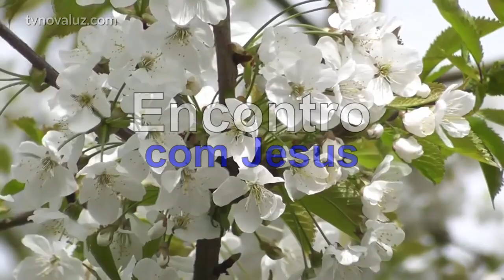ENCONTRO COM JESUS A LEI DIVINA MEDITAÇÃO COM YASMIN MADEIRA - 12h.